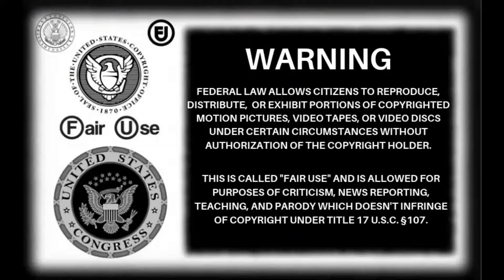SeasideMark: New Drinking Plan Part 253..(8/7/24)(Deleted Stream)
Yet more drinking nonsense